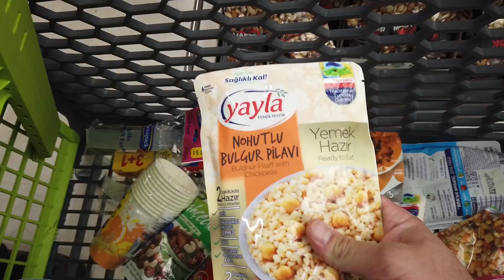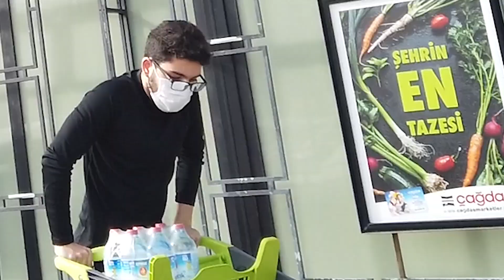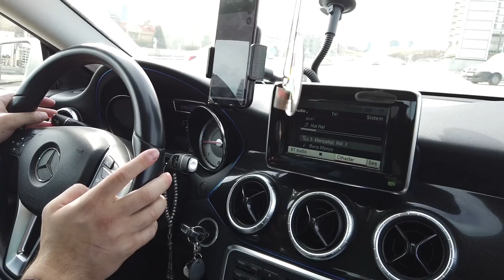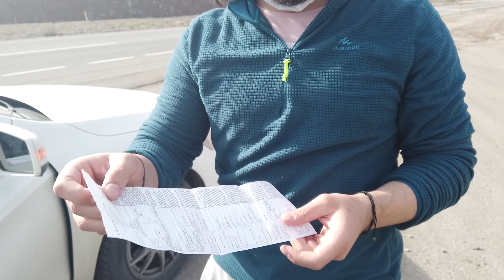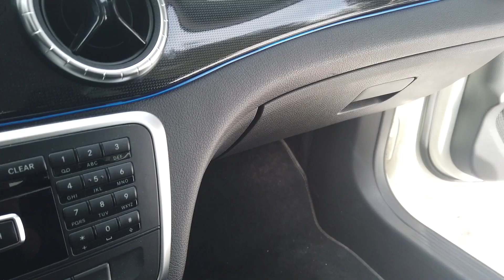-12'de Ormanda 2 Gece Kalmak Part1: Çadır Ve Konuşlanmak (Survivor 2022'ye Doğru)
Herkese selam tekrardan. Survivor 2022 için hazırlıklara tam gaz devam ediyorum. En ekstrem koşullarda hayatta kalmaya devam ediyor, sınırları zorluyorum. Bugün size -12'de Ormanda Nasıl 2 gece kaldığımızı göstermek istedim. Kar olması kesinlikle dezavantajımıza oldu, sabaha karşı hava, dayanılmayacak seviyeye geldi. Ayrıca erzağımız çok sınırlıydı. Etrafımızda hiç kimse yoktu. En yakın yerleşkeye 40 dk uzaktaydık. Bu video, kampın ilk partı, yaklaşık 5-6 partta biter diye düşünüyorum. Şuan izliyorsanız eğer teşekkür ediyorum, öpüyorum seviliyosunuz...